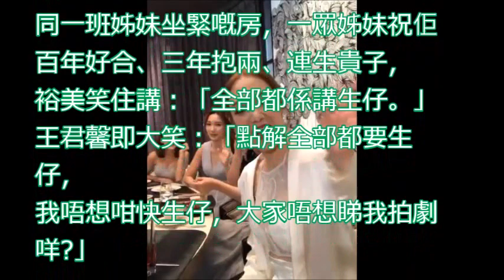【不慎走光】31歲王君馨美國會搞婚禮 邀350賓客開跳舞P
王君馨同老公Daniel今日舉行婚禮。鍾嘉欣碰上舊愛伍允龍。刻意迴避眼神未有交流